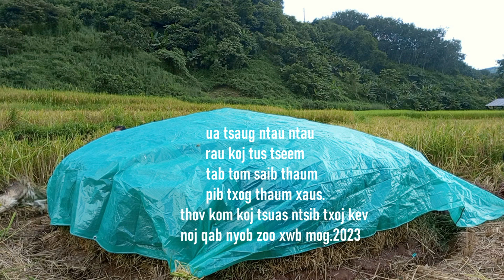xyoo no yawg vam ntxhais peb kawg tau noj qos/10hli/2023/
26/10/2023/ua tsaug nej txhua tus phooj ywg txoj kev txhawb nqa kuv.